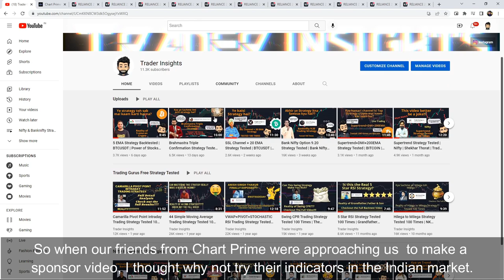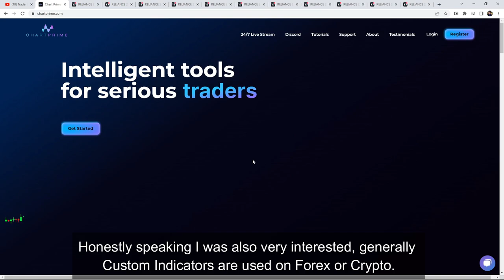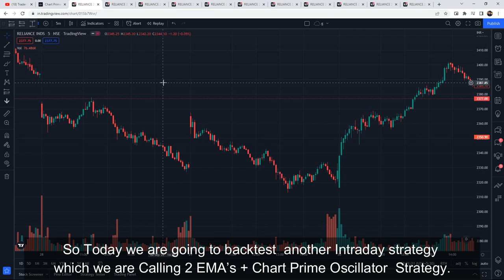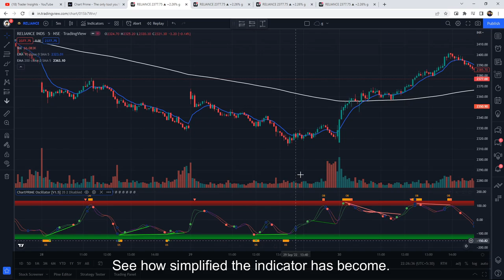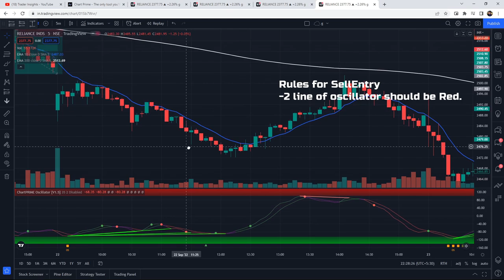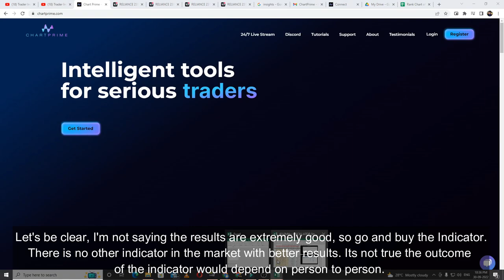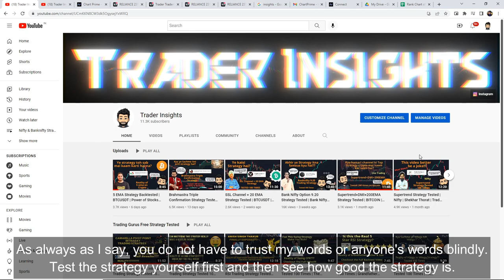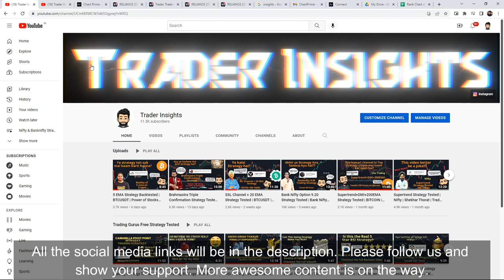2 EMA's + Oscillator Strategy Tested | Chart Prime | Stocks | Paid Indicator | Full Results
2 EMA's + Oscillator Strategy using Chart Prime Paid Indicator Tutorial and what's the real win rate of this strategy? Let’s find out.

(They have recently increased their pricing so in the video the monthly plan was 47 dollars and now it increased to 57 dollars. After receiving your comments, I had a conversation with them.

What's the real win rate of the 2 EMA's + Oscillator Strategy using Chart Prime Paid Indicator? I have tested this Strategy 100 times, to find its real win rate. I will be testing many different trading strategies on the Trader Insights channel, if you are new to trading, watch them. After all, you don't want to risk your money on a strategy that doesn't even work.